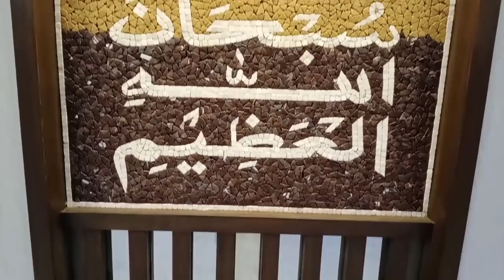10 Marla 35×65 Luxurious House🏘 With 5 Bedroom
10 Marla brand new double story luxurious house with 5 bedroom for sale in Bahria town Lahore Pakistan.

PRICR.     : 270LAC

LOCATION :BAHRIA TOWN LAHORE.

10 Marla House Map

10 Marla house design in Pakistan

10 Marla house for sale in Bahria town Lahore

10 Marla House for sale in Lahore

10 Marla house for sale in Pakistan

35*65 modern house design

10 Marla house front elevation

10 Marla House front design picture

10 Marla House for sale.

house plan with 5 bedroom

5 bedroom house plan

interio design ideas

Ahmad interior design

luxurious house design

house design ideas in Pakistan

house design ideas in India